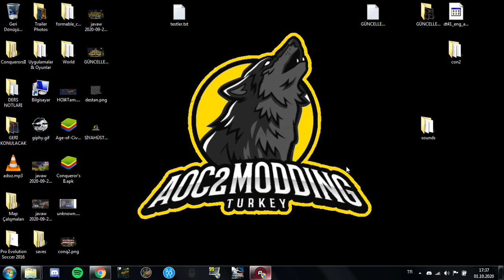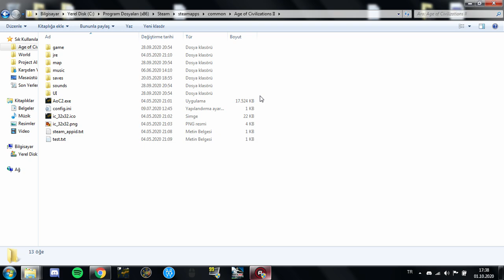AoC2 - Conqueror's II | Java Hatası (Çözüm)